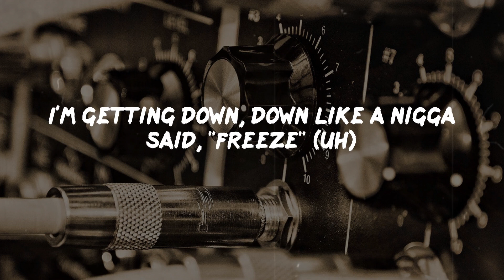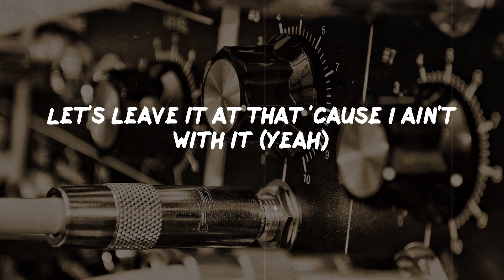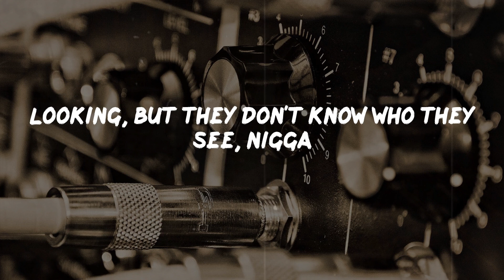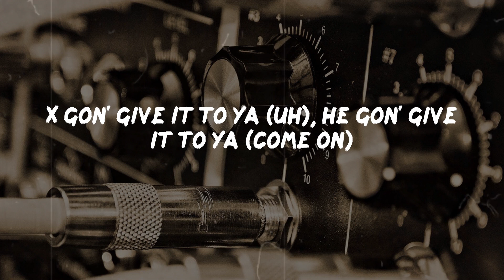DMX - X Gon' Give It To Ya (Lyrics) | Rap Classic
X Gon' Give It To Ya Lyrics:
Yeah (uh), yeah, yeah (uh) (grr)
Don't get it twisted
This rap shit is mine, motherfucker
It's not a fucking game
Fuck what you heard
It's what you hearin' (it's what you hearin')
X gon' give it to ya (what)
Fuck waiting for you to get it on your own, X gon' deliver to ya (uh)
Knock knock, open up the door, it's real
With the non-stop, pop-pop of stainless steel
Go hard, getting busy wit it
But I got such a good heart
That I'll make the motherfucker wonder if he did it
Damn right, and I'll do it again (yeah)
'Cause I am right so I gots to win
Break bread with the enemy (what)
But no matter how many cats I break bread with I'll break who you sendin' me (yeah)
You motherfuckers never wanted nothing (uh, what)
But your life saved, bitch, and that's on a light day
I'm getting down, down like a nigga said, "Freeze" (uh)
But won't be the one ending up on his knees
Bitch please, if the only thing you cats did (come on)
Was came out to play, stay out my way, motherfucker
Then we let it pop, go, let it go (what)
X gon' give it to ya (uh), he gon' give it to ya
X gon' give it to ya, he gon' give it to ya
Ain't never gave nothing to me (yeah)
But every time I turn around
Cats got they hands out wanting something from me (uh-huh)
I ain't got it, so you can't get it (yeah)
Let's leave it at that 'cause I ain't with it (yeah)
Hit it with full strength (what)
I'm a jail nigga, so I face the world like it's Earl in the bullpen
You against me, me against you (uh-uh, uh-uh)
Whatever, whenever, nigga, fuck you gon' do?
I'm a wolf in sheep's clothing (what)
Only nigga that you know who can chill
Come back and get the streets open
I've been doing this for nineteen years (what)
Niggas wanna fight me? Fight these tears (what)
I put in work, and it's all for the kids (uh)
But these cats done forgot what work is (uh-huh)
They don't know who we be
Looking, but they don't know who they see, nigga
X gon' give it to ya (uh), he gon' give it to ya (come on)
Then we let it pop, go, let it go (come on)
Ayy yo, where my niggas at?
I know I got 'em down in the game, give 'em love and they give it back (woo)
Talk too much for too long (what)
Don't give up, you're too strong (what)
Love to the wild-wild honeys (yeah)
Shout out to niggas that done it (come on)
And it ain't even about the dough
It's about getting down for what you stand for, yo, for real (uh-uh, uh-uh)